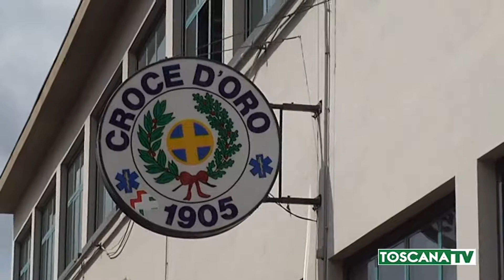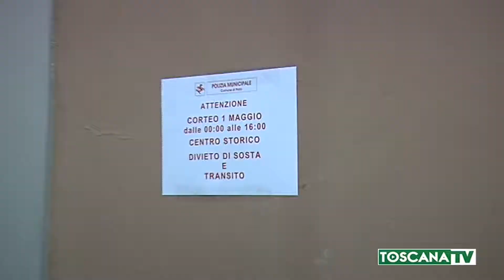2018-04-28 PRATO - 1°MAGGIO, IMPONENTI MISURE DI SICUREZZA, I NUMERI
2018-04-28 PRATO - 1°MAGGIO, IMPONENTI MISURE DI SICUREZZA, I NUMERI